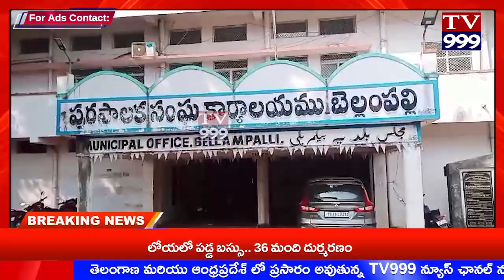TV 999//మంచినీటి కొరత త్రాగడానికి నీళ్లు లేక ఇబ్బందులు పడుతున్న బస్తి వాసులు